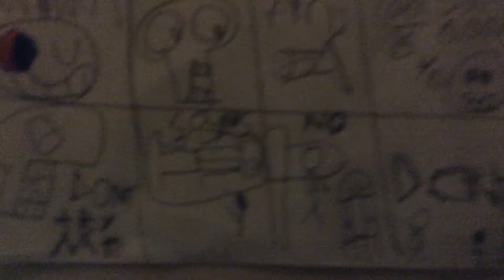Minisode-part 5 and 6 of 6